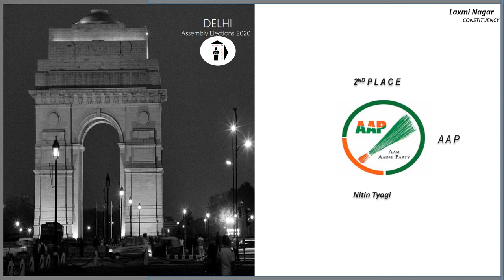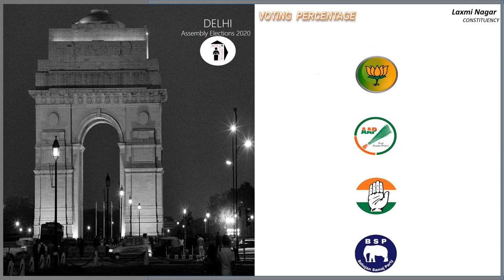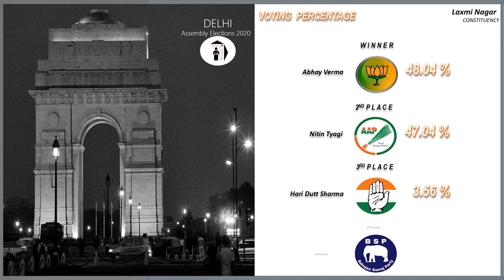Laxmi Nagar Assembly Constituency